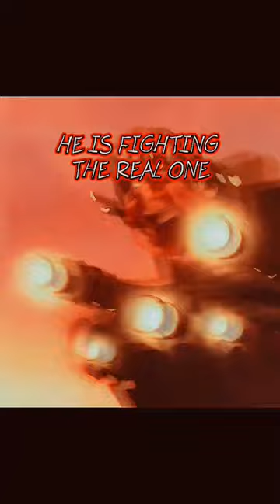Gman toilet edit